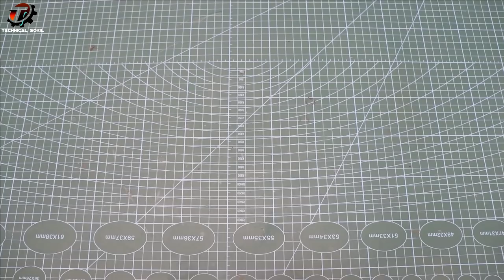दरवाजे की घंटी बनाये आसानी से | Doorbell Making at home | Door Bell 🔔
Hello friends, es video me humne darwaje ke liye “Door Bell” banana sikha hai jo ki bahut hi simple tarike se banai gai hai. For more details please watch the video till the end. So guys how did you like this video?

► 3v dc motor
► door bell switch
► battery charging module
► lithium ion battery 3.7v rechargeable
► plastic box for electric board
► electronic project wire
► soldering iron